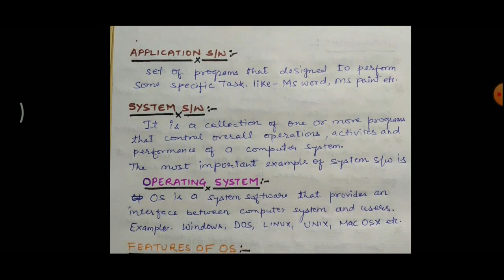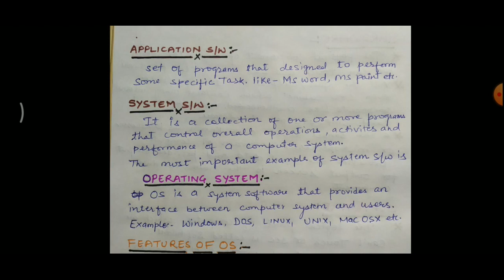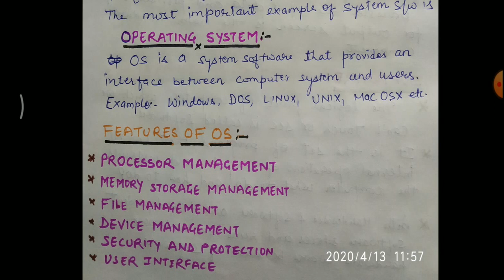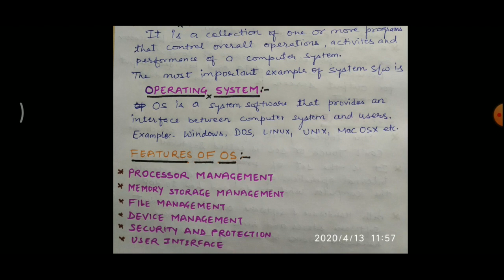Operating system graphical user interface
Class 8th
First chapter operating system
Its functions and types..